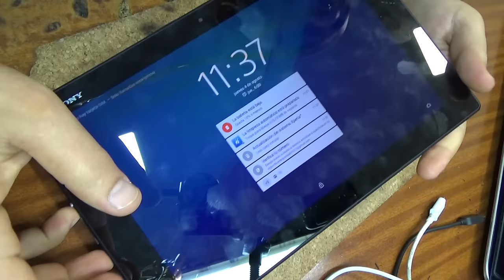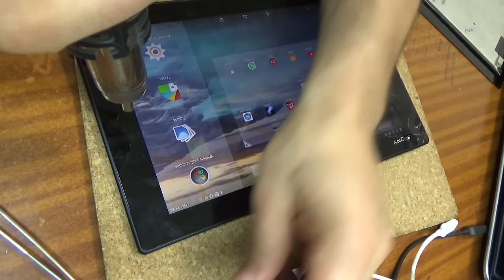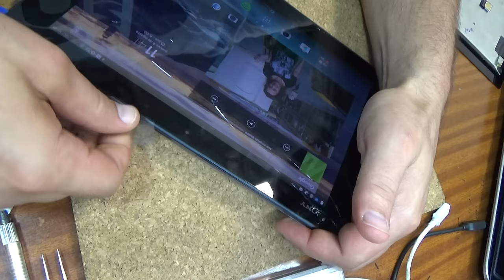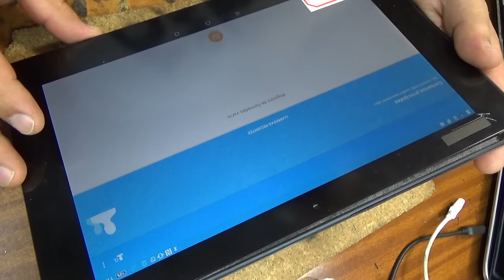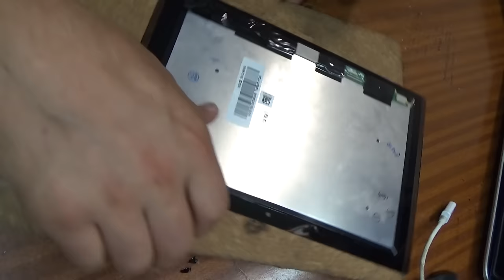Sony Xperia Z2 Tablet ... LCD replacement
планшет 10.1", 1920x1200, TFT IPS
встроенная память 16 Гб, слот microSDXC, до 128 Гб
Android 4.4, ОЗУ 3 Гб, процессор Qualcomm Snapdragon 801 2300 МГц
Wi-Fi, Bluetooth, 3G, 4G LTE, GPS, NFC
размеры 172x266x6 мм, вес 439 г
тыловая камера 8.1 Мпикс
фронтальная камера 2.2 Мпикс
время работы 13 ч
акселерометр, гироскоп